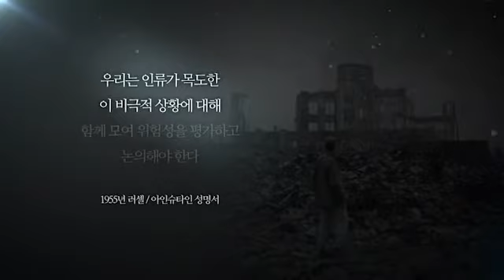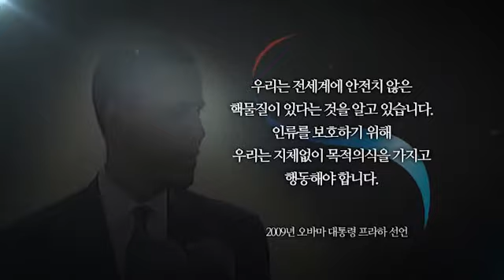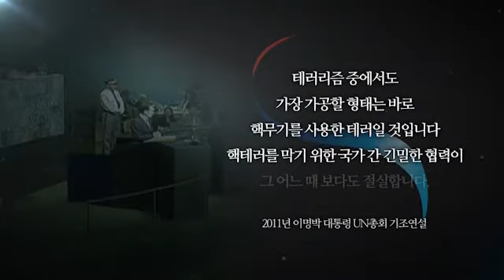중소기업 기술 전문가 연계 사업 공고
중소기업이 겪고 있는 애로사항에 대해 조사한 결과, 응답 기업의 87%가 기술 인력과 자금의 부족으로, 연구개발 현장에서 큰 어려움을 경험한 것으로 나타났습니다.

이에 중소기업청은 최적의 기술전문가를 연계해 문제를 해결할 수 있는 '2012년 중소기업 기술전문가 연계 지원 사업'을 공고하고, 참여 중소기업과 기술전문가, 연계기관을 모집한다고 밝혔습니다.

이 사업을 통해 중소기업은 수시로 문제 해결을 요청할 수 있으며, 파견된 전문가는 기술 문제를 정확하게 판별해 해결해 줍니다. 또한 문제 해결에 소요되는 비용까지 지원되기 때문에, One-Stop 서비스로 이용이 가능합니다.

참여를 희망하는 중소기업은 오는 4월 16일부터 온라인을 통해 수시로 신청할 수 있습니다.